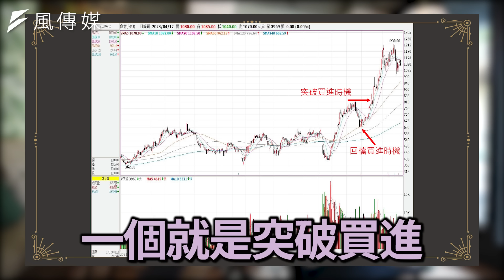【股票】掌握2買點狂賺300萬？八成勝率獲利50%？ft.黃世聰｜下班經濟學354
今年美國及歐洲銀行接連出現危機，台股起起伏伏，接下來走勢會如何轉變？今天我們找來財經專家黃世聰，不只帶你用三個指標看懂台股走勢，還要告訴你看準時機獲利400萬的祕訣是什麼？一起來聽聽他的說法。

00:00 精彩開場
00:52 美銀行業風暴續燒？高手樂觀：2大利多助攻？
03:10 均線判斷行情超簡單！搭技術指標抓買進時機
05:16 低接時機到？ 小資族如何花小錢跟上大行情？
08:08 想提高投資勝率？達人掌握2買點賺進三百萬
13:15 權證名詞好難懂？ 2分鐘學會時間、內含價值！
16:06 權證新手看過來！高手3招輕鬆獲利:免設停損